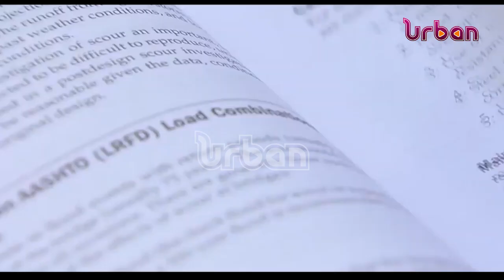PAC query absence of a policy on public scholarships